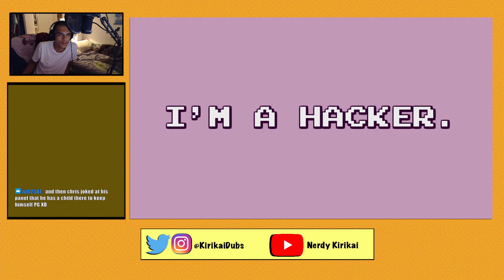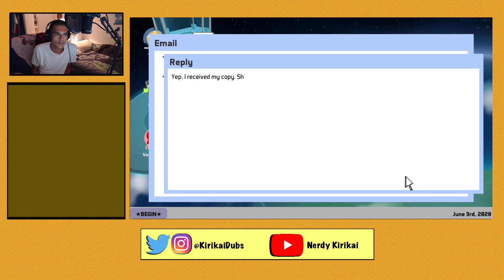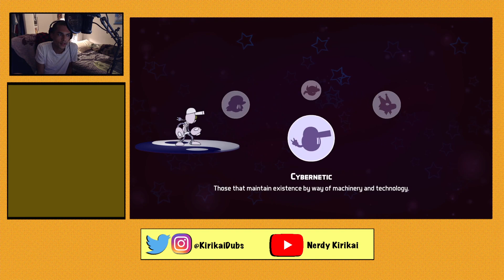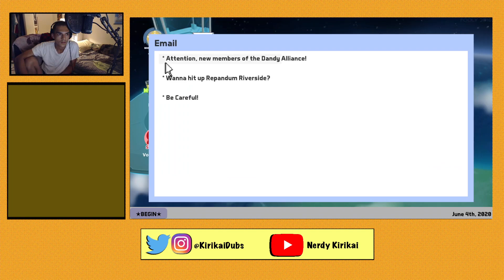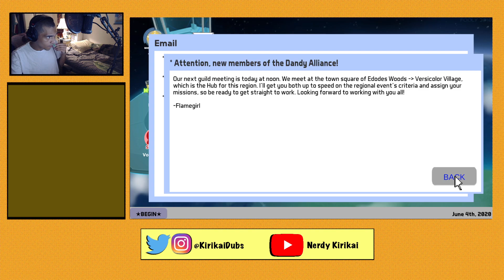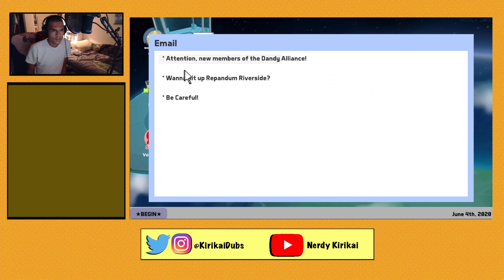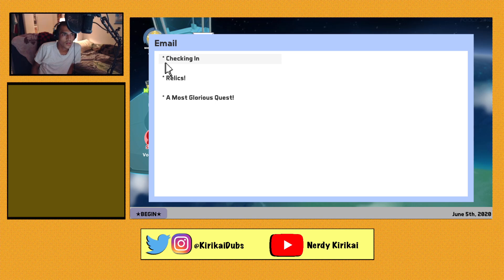Kai's finally playing TOME- TOME Session 1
Join Kai as he ventures through the Terrain of Magical Expertise.